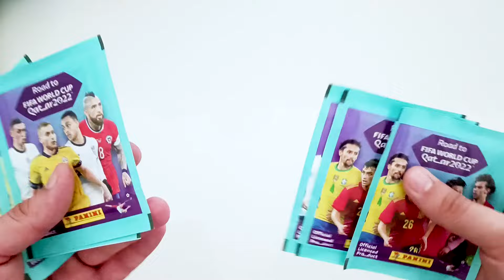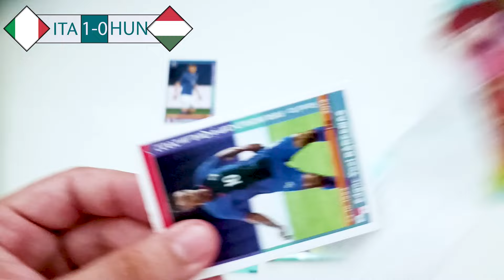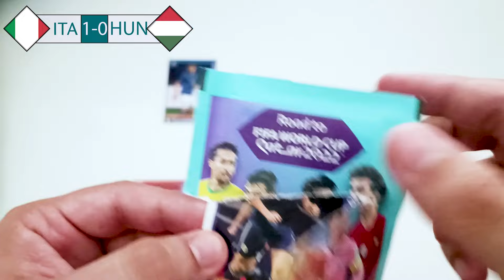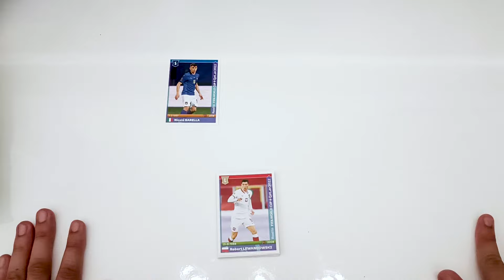OLASZORSZÁG vs MAGYAROSZÁG! I Panini Road to FIFA World Cup Qatar 2022 Matrica Meccs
A mai videóban ismét válogatott meccsezni fogunk! Az esti Olaszország vs Magyarország mérkőzést szimuláljuk le, szintén Panini matrica csomagokkal!

Elérhetőség:
📸: @sport.cards.hungary (Instagram)